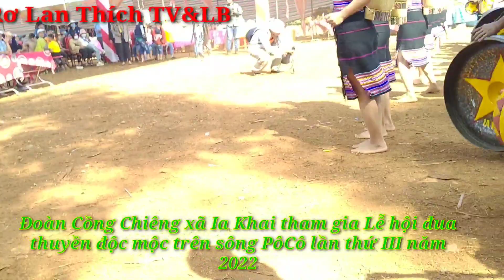Đoàn Cồng Chiêng xã Ia Khai tham gia Lễ hội đua thuyền độc mộc trên sông PôCô lần thứ III năm 2022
Cồng Chiêng của xã Ia Khai tham gia Lễ hội Cồng chiêng Tây Nguyên tại xã Ia O trong Lễ hội đua thuyền độc mộc trên sông PôCô lần thứ III năm 2022